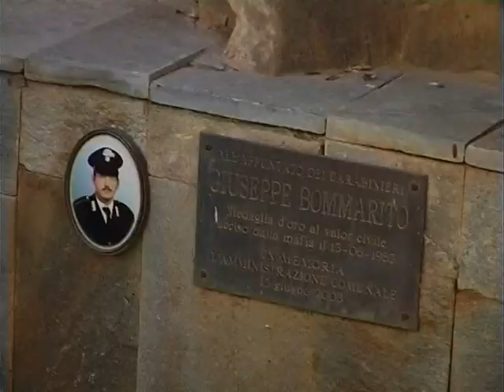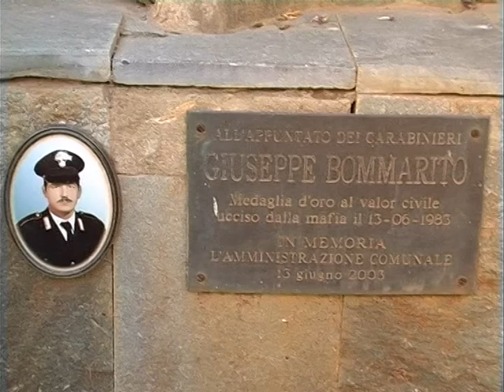BALESTRATE: RICORDATO L' APPUNTATO GIUSEPPE BOMMARITO